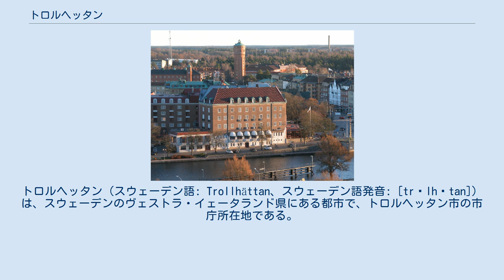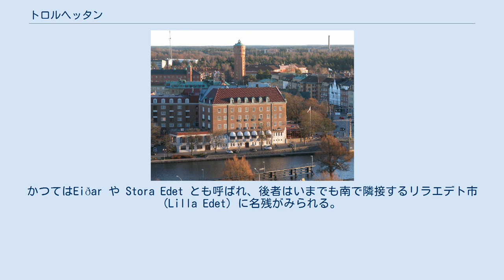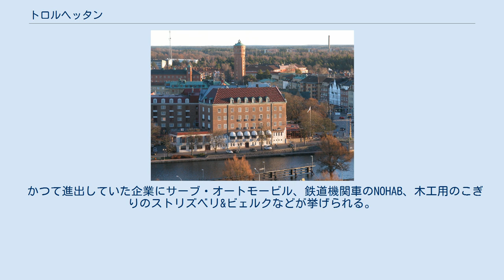トロルヘッタン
ヴェストラ・イェータランド県
トロルヘッタン（スウェーデン語: Trollhättan、スウェーデン語発音: [trɔlhɛtan]）は、スウェーデンのヴェストラ・イェータランド県にある都市で、トロルヘッタン市の市庁所在地である。
国内第二の都市のヨーテボリの北75kmに位置する。
 イェータ川のトロルヘッタン滝の近くに建設された。
1413年の記録に初めて歴史上に登場する。
19世紀の閘門完成まで、滝は川を航行する船舶にとって障害以外のなにものでもなかった。
いまの閘門は1916年に改修されたものである。
 19世紀後半、トロルヘッタンでは水力発電が興った。
大手電力企業のバッテンフォール（滝の意）の社名はトロルヘッタン滝にちなむ。
こんにち、市内にはオリダンとホーユムの二発電所がある。
水力発電は地域の産業革命の一助にもなった。
 都市権を得た1916年に人口は1万5000人ほどだったが、いまでは5万4000人に増えた。
なお、都市権に法的な権限はなく、慣習的なものである。
 トロルヘッタンは「トロルのボンネット」という意味で、「ヘッタ」は山の頂上を指すとされる。
かつてはEiðar や Stora Edet とも呼ばれ、後者はいまでも南で隣接するリラエデト市 (Lilla Edet) に名残がみられる。
 市内にはボルボ・エアロないしその関連企業をはじめとする多くの工業施設がある。
ヨーロッパのすう勢で、産業の軸は重工業からサービス業に移りつつある。
知的財産権も確立されている。
『ショー・ミー・ラヴ』や『ダンサー・イン・ザ・ダーク』、『ドッグヴィル』などのロケが行われたトロリーウッド (Trollywood) という映画製作所がある。
映画スタジオのフィルム・イ・ヴェストがスウェーデンの長編映画の半数をこの地でつくっている。
 かつて進出していた企業にサーブ・オートモービル、鉄道機関車のNOHAB、木工用のこぎりのストリズベリ&ビェルクなどが挙げられる。